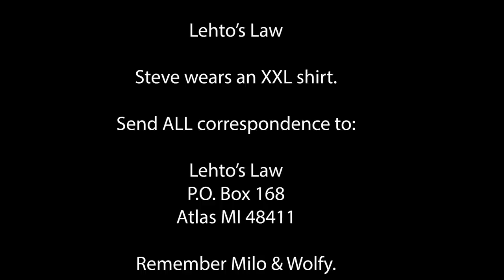Causing Someone to Stop Walking is Now a Crime in Vegas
They say it is a safety measure.